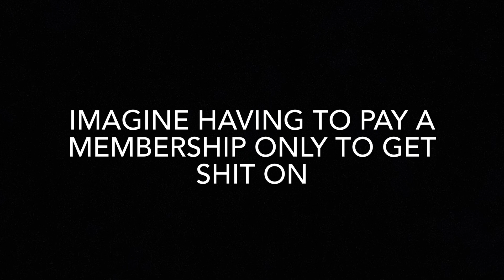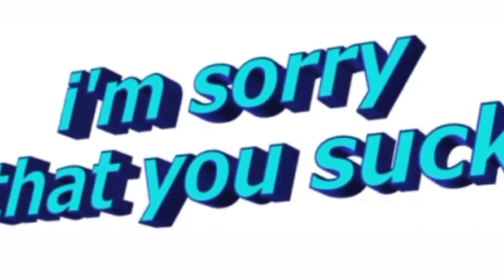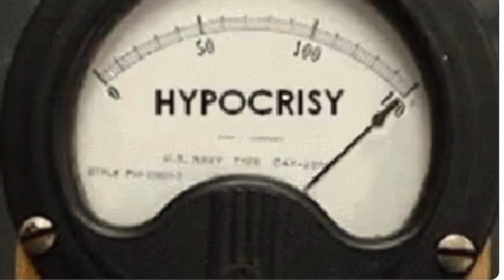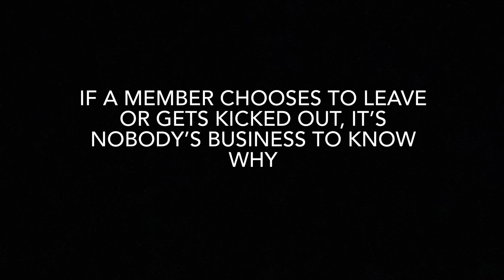PaNdOrA MsAnALyZeR PuBliCLy ThRoWs A PAiD mEmBeR uNdEr ThE bUs 🚌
Pandora has the YouTube membership option. No member should be spoken about publicly without their consent. Members pay monthly and expect to be respected.

What YouTube creators are responsible for and how they are to run their membership.